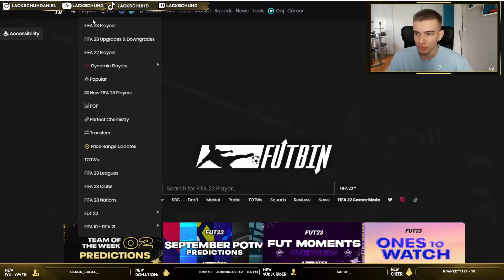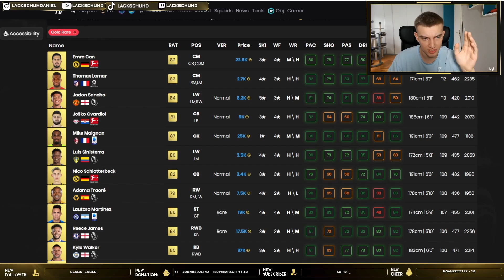DIE EINFACHSTE TRADING METHODE😍 ÜV LISTE SELBER BAUEN🤑FIFA 23 RTG #7